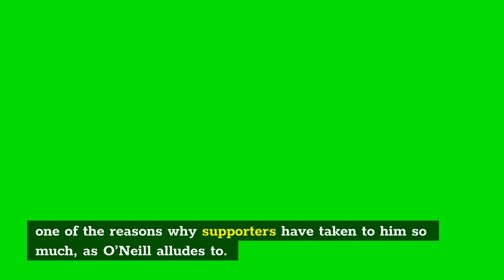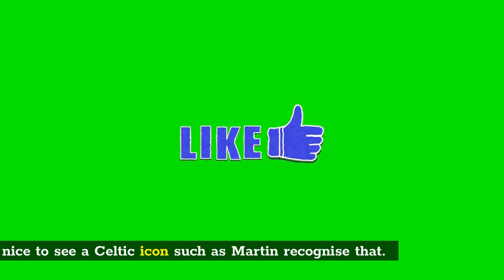Celtic Legend Talk About Celtic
Celtic Legends, verdict on Ange Postecoglou's start at Celtic.
Martin O'Neill delivers an honest verdict on Ange Postecoglou's start at Celtic.
Former Celtic manager Martin O’Neill reckons the Bhoys are on the up under Ange Postecoglou after an initial shaky start to life in Glasgow.

Postecoglou arrived at the start of the summer with an incredible amount of work to do to get this Celtic squad up to any sort of decent standard.

Bertie Auld’s passing has instantly united Scottish football as tributes pour in from around the country regarding the Celtic legend.

Charlie and The Bhoys Broke the news, Then Celtic fc released a statement confirming the devastating news Lastnight.